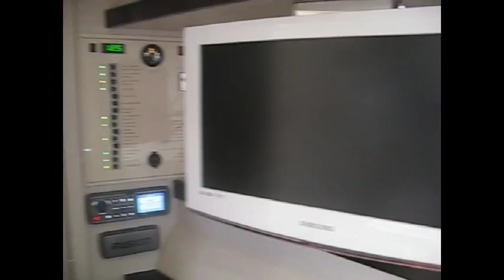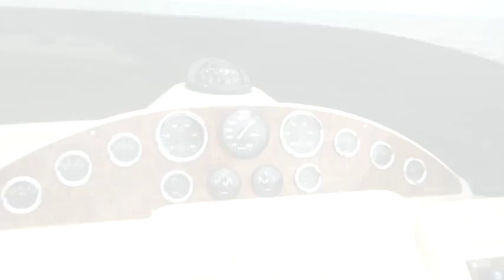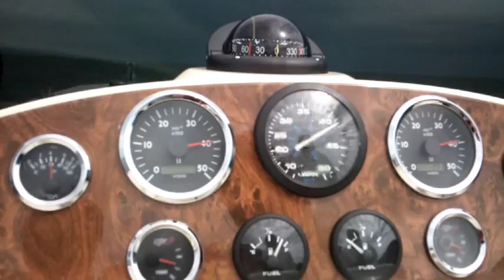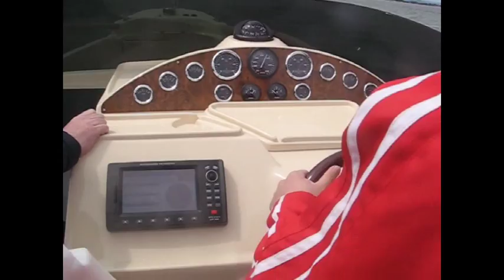Belgrade VIP @ Solemar test drive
In May 2010 we went to Cervia in Italy on a Solemar dealers meeting! We had a pleasure to test Solemar 5, Solemar 28, Solemar 32, Solemar 33 and Solemar 37. Our client had an idea to buy one but he wanted more details about it real performance skills from the first hand!

Test drive of Solemar 28 Offshore with 2 Suzuki 200Hps engines was one of my favorites.
It easily went from 36Knots on 4500 revolutions to 50Knots on 6500 revolutions!
Style, speed and agility!

Music by: Ultimate Grooves DJ MIrko & DJ Meex - Hypnotize